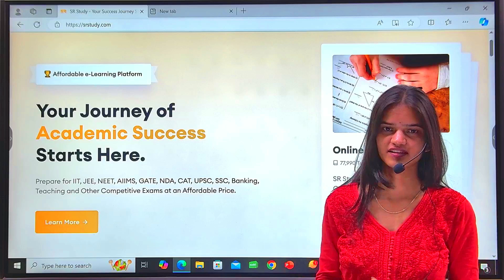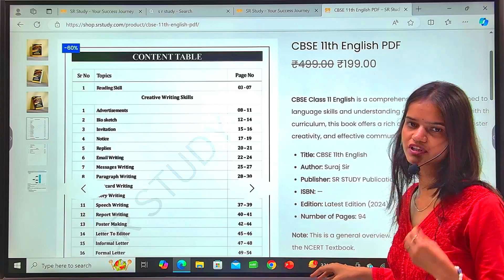Unlock Success with SR Study's CBSE PDF Books (Class 9th - 12th)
Struggling to find the perfect study materials for your CBSE Class 9th to 12th exams? Look no further than SR Study's one-stop online bookstore We offer a massive collection of downloadable PDF books covering all subjects, designed to help you ace your exams.

Dominate your CBSE exams with the power of SR Study's PDF Books! and start your journey to success!

"This video is for educational and informational purposes only and is not intended to infringe on any copyrights.